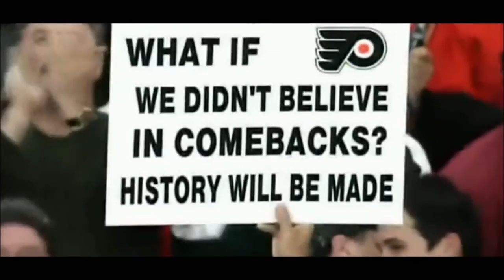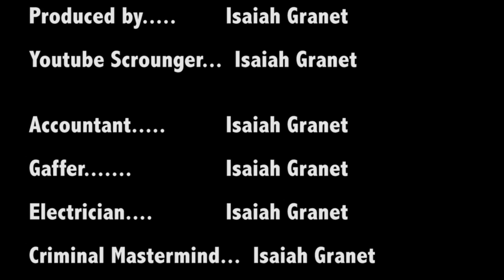Hockey The Game Thats More Than A Game (9th Grade Film Project)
Hockey is more than a game. Watch this motivational video to get pumped. Mr. Oaks Film class